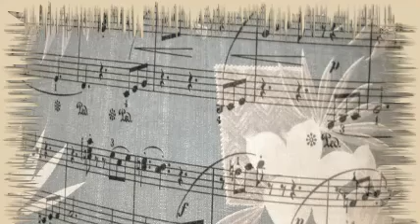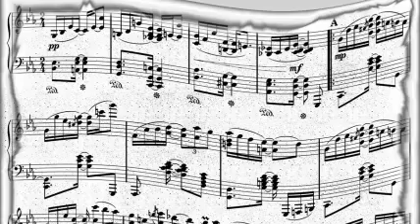Ethel Merman - Move It Over